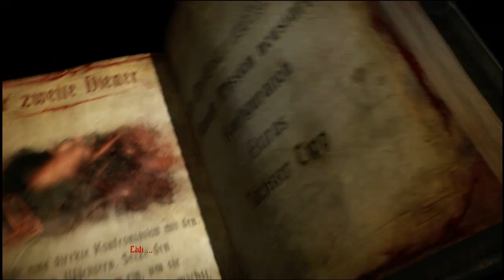Let's Play Castlevania Lords of Shadow 2 Gameplay German Deutsch Part 33 - Die Sturmreiter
Let's Play Castlevania Lords of Shadow 2 Gameplay German Deutsch Part 1
Castlevania Lords of Shadow 2 kaufen

Basierend auf einer neu entwickelten Grafik-Engine, die exklusiv für den Titel entwickelt wurde, bietet Castlevania: Lords of Shadow 2 neue Features, wie beispielsweise die frei drehbare Kamera sowie weitere Verbesserungen in der Steuerung.

In Castlevania: Lords of Shadow durchlebt der Spieler die tragischen Ereignisse des Belomnt-Clans, der den aussichtslosen Kampf gegen das eigene Schicksal verliert. Zudem wird Draculas Verbindung zu den Belmonts in einem epischen DLC-Epilog enthüllt.

Die Geschichte von Castlevania: Lords of Shadow 2 spielt einer modernen und offenen Welt und Fans der Serie übernehmen zum ersten Mal die Kontrolle über Dracula und erfahren mehr über die schockierenden Geheimnisse der Lords of Shadow-Saga.

Dracula ist erneut auferstanden, aber immer noch geschwächt und sehnt sich nach der Erlösung des Banns der Unsterblichkeit. Er wird von Satan bedroht, der zurückgekehrt ist, um die Apokalypse heraufzubeschwören als Rache für seine Niederlage vor Jahrhunderten. Dracula muss seine Kräfte wiedervereinigen und einen Pakt mit dem Tod schließen, um den Teufel für ein und alle mal zu besiegen und seine Verdiente Ruhe zu finden.

Features
- Verkörperung des ultimativen Bösen - Dracula ist zum ersten Mal spielbar! Der Spieler muss alle Kräfte und Fähigkeiten sammeln, um der ultimative Lord der Vampire zu werden.
- Neue Umgebungen - Castlevania: Lords of Shadow 2 bietet eine komplett neue Umgebung, ein modernes Setting sowie jede Menge Abschnitte in Draculas Schloss.
- Die Kraft des Lords aller Vampire - Durch Draculas teuflische Kräfte seinen sind verschiedene strategische Kämpfe möglich.
- Besiege Gegner mit neuen Fähigkeiten - Verwandle Dich in Nebel, kontrolliere die Gegner und verschwinde ungesehen in die Dunkelheit.
- Durchlebe neue Umgebungen und Endgegner - Erkunde die vielfältigen Abschnitte dank der überarbeiteten Jump n Run-Steuerung und stell dich monströsen Gegner in epischen Endschlachten.
- Der Lebenssaft für die ewige Stärke - Verbessere deine unsterblichen Kräfte, indem du das Blut aus den Gegnern saugst und deine